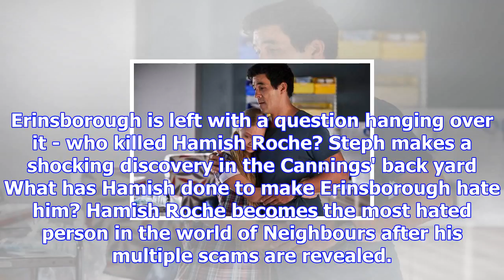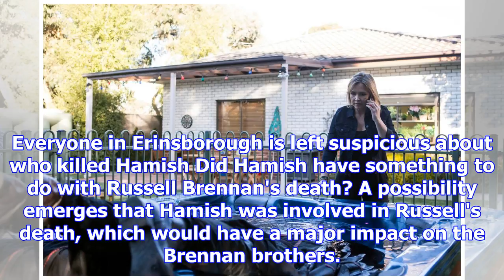Neighbours set to air massive murder mystery today as a corpse is found floating in the cannings' h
Neighbours set to air massive murder mystery today as a corpse is found floating in the cannings' hot tub
dead man floating Evil villain Hamish is discovered dead in the Cannings' hot tub by Steph Scully 6t...